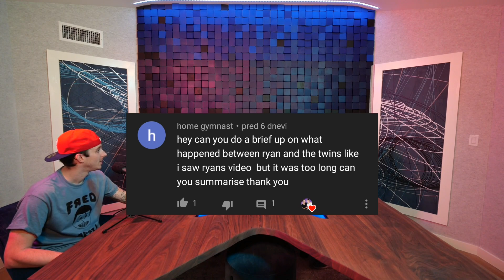What happened between Dolan Twins and Ryan Karoly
Hi guys, I know that this is all old news by now, but I still wanted to post it in case you haven't seen their videos yet.

I'm doing comments shoutouts if you want to be featured in my next video just comment something.